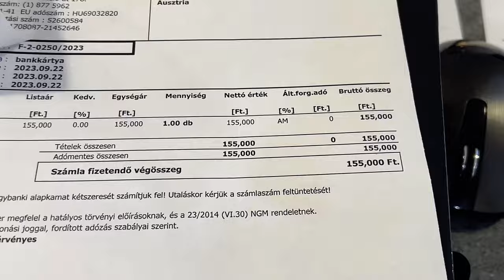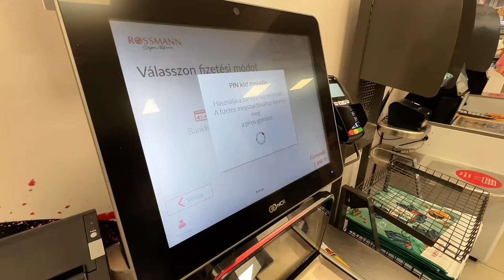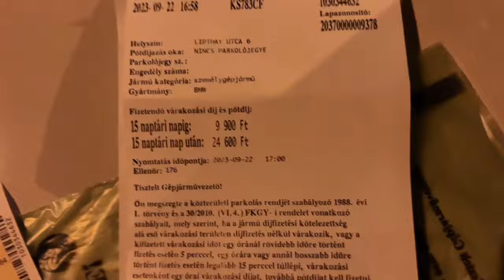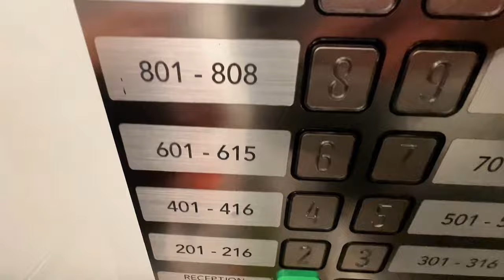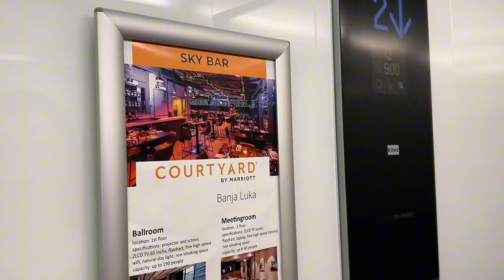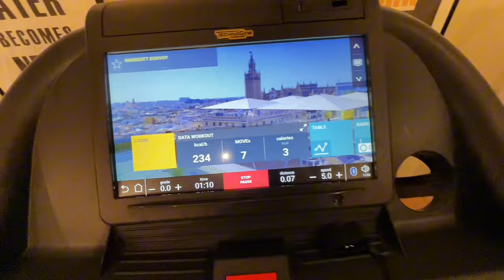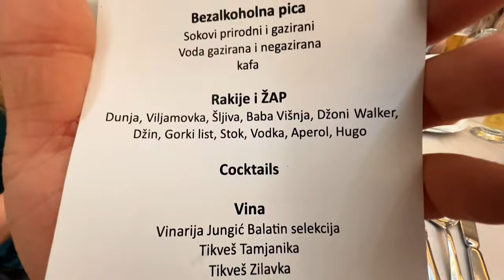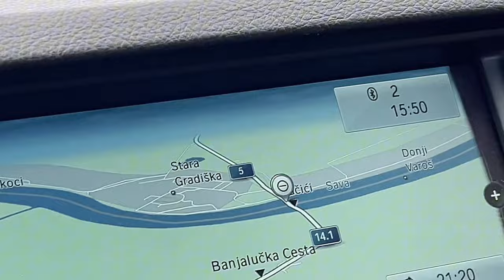Mens Physique Shorts & Bikini Kauf in Budapest - Hochzeit Banja Luka | FETT TO SHREDD VLOG 6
In diesem Vlog seht ihr, wie wir uns nur noch 4 Wochen vor unserem ersten Wettkampf vorbereiten. Auf dem Weg zu einer Hochzeit in Banja Luka machen wir einen Stopp in Budapest.

Dort suchen wir für die Männer der Mens Physique Klasse nach der perfekten Boardshorts und die Damen der Bikini Klasse wählen den passenden Arabella Bikini aus.

Natürlich lassen wir uns auch die leckeren lokalen Spezialitäten auf der Hochzeit schmecken, vor allem der Käseburek hat es uns angetan! Schaut rein und begleitet uns auf unserer Reise! :D

Video Aufgenommen am 22/23/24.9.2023 (TAG 193/194/195 der DIÄT)

*ORT WO WIR DIE WETTKAMPFBEKLEIDUNG GEKAUFT HABEN: Showtimestudio: Budapest, Szent László út 178, 1131 Ungarn

◼️ Multivitamin 120stk

00:00​​ Intro
00:29 Anfang
02:03 Erster Bikini Shop in Budapest
02:38 5km Marsch durch Budapest
03:56 Shorts/Bikini Kauf Showtimestudio Budapest
07:02 Spar Budapest
07:58 Budapest bei Nacht
09:54 Parlament Budapest
12:56 Ankunft Hotel Marriot Banja Luka
14:22 Nächster Tag am Morgen
15:39 Gymeinheit + Formcheck + Posing
16:31 Formcheck mit Hut lol
16:42 Anzug anziehen
17:23 Beginn Hochzeitsfeier Skybar
20:23 Trauung Kirche Banja Luka
21:10 Ankunft Hochzeitssaal Stara ada Banja Luka
24:57 Nächster Tag Frühstück
25:40 Geister Grenze Bosnien